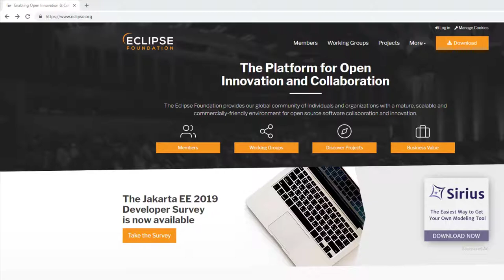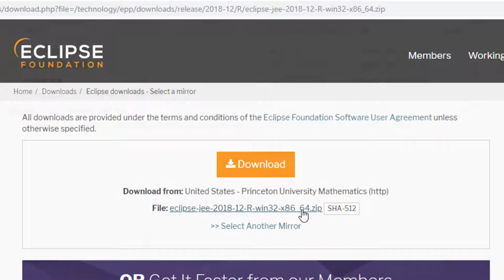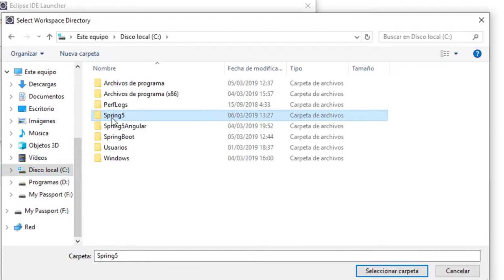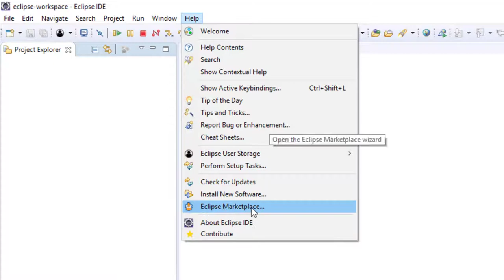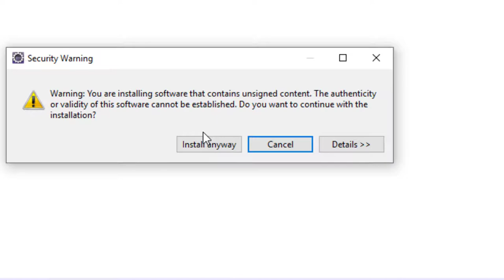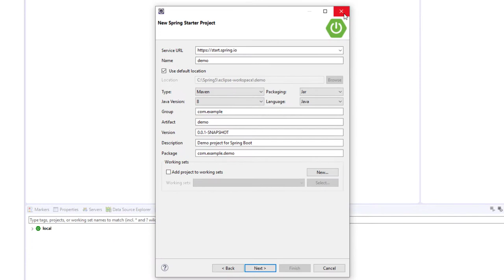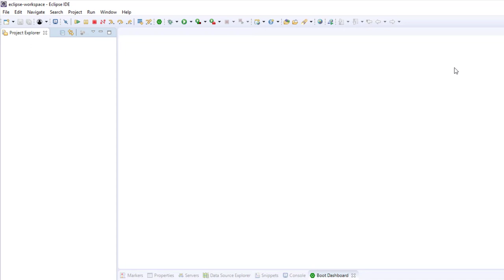Instalación y configuración del IDE Eclipse (opcional)